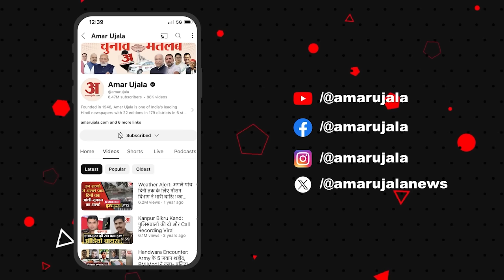PM-Kisan Samman Nidhi: किसान सम्मान निधि पर कृषि मंत्री Shivraj Singh Chouhan का बड़ा एलान | PM Modi